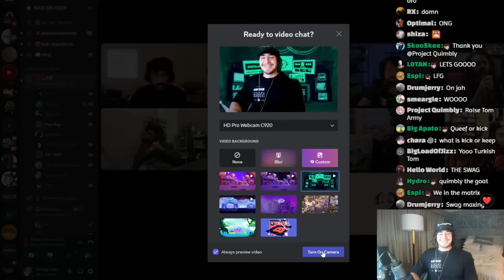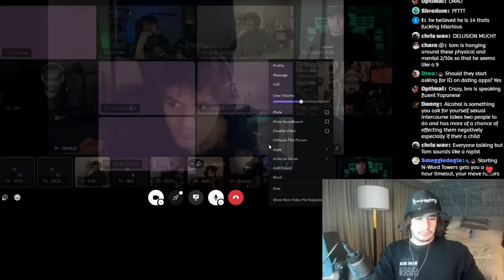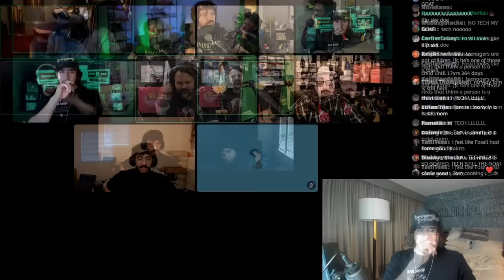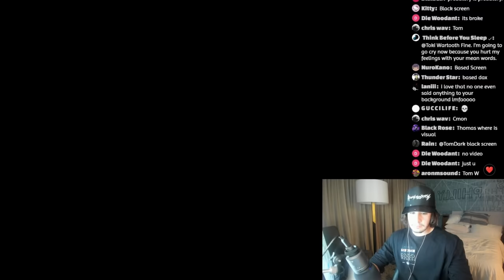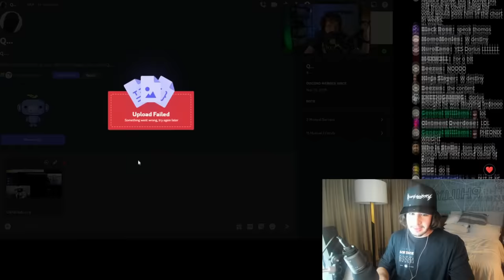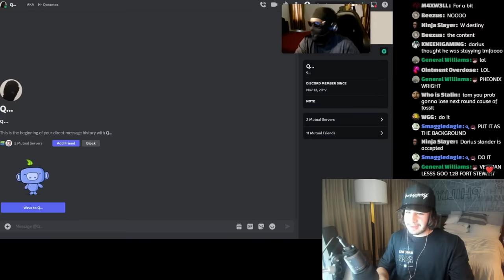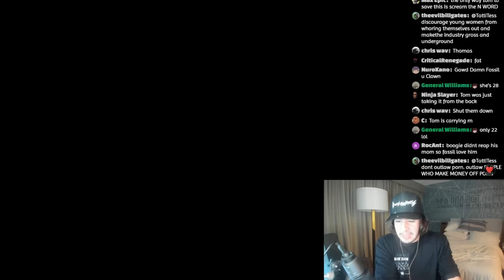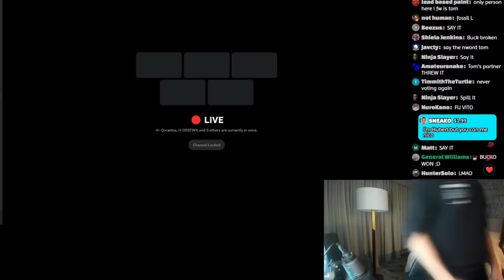TomDark Debates YouTubers - ft. Destiny, Sky Williams, Dick Masterson, Vito Gesualdi & more...